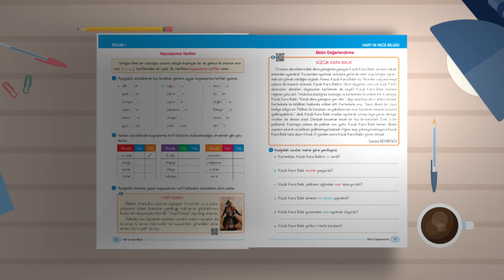Üçgen Yayıncılık - 4. Sınıf İlkokul Yolculuğu - Tanıtım Videosu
4. Sınıf İlkokul Yolculuğu Setimiz Türkçe, Matematik, Sosyal Bilgiler ve Fen Bilimleri kitaplarından ve her ders için ayrı hazırlanan, altışar sınavdan oluşan Sınav Eklerinden oluşmaktadır.

Setimizin içerisinde bulunan tüm kitapların akıllı tahta yazılımlarını veya İnternet sitemizin “İndirilebilir İçerikler” bölümünden indirebilirsiniz. Kitaplarımızdaki tüm soru ve etkinlikleri parça parça veya tam sayfa olarak akıllı tahtada görüntüleyebilir, ayrıca akıllı tahtada tek bir butona basarak çözümlerini görebilirsiniz.